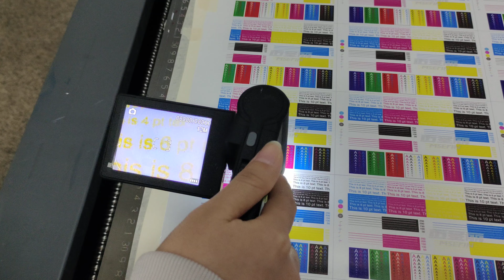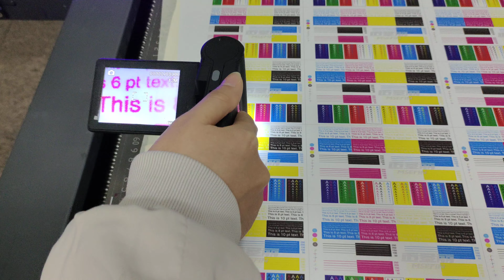2513 Flat bed printer can print what font